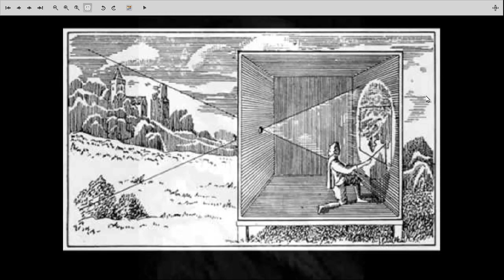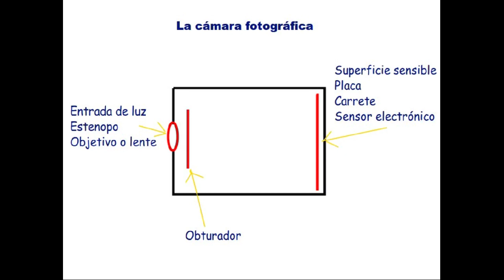01 la camara fotografica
Descripción de los orígenes de la cámara fotográfica, y diferencias entre las antiguas y modernas cámaras